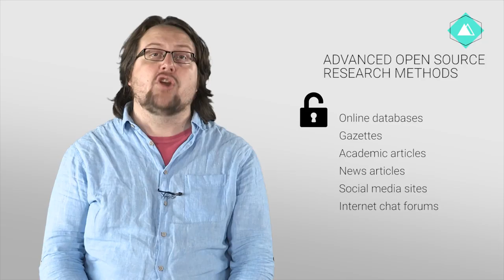DCPR 3.1 DCPR Privacy International